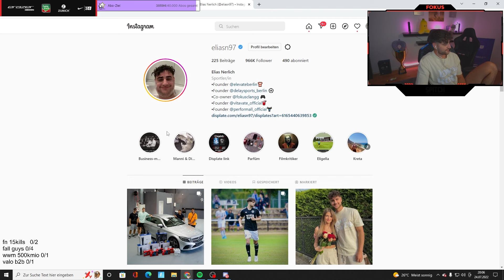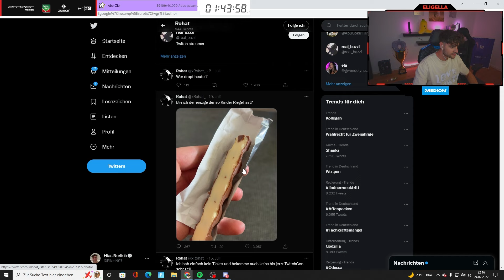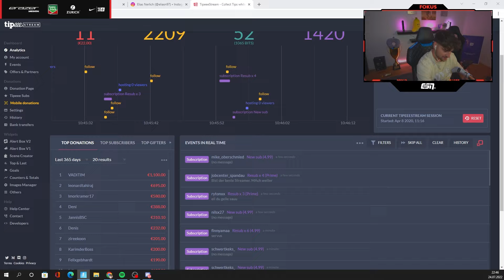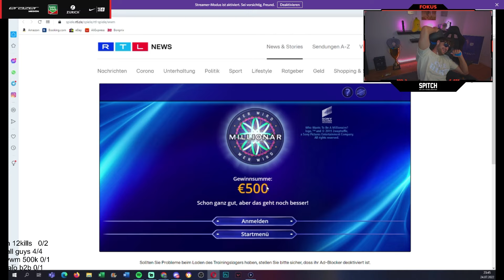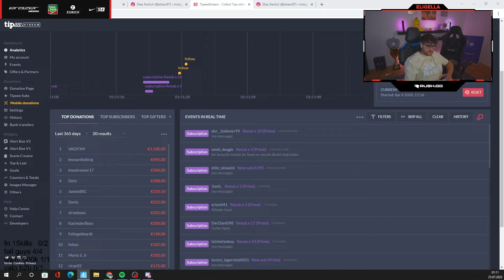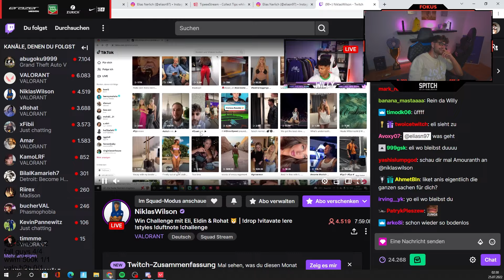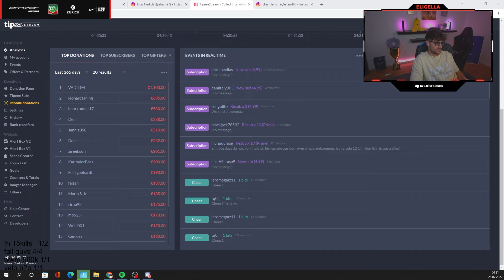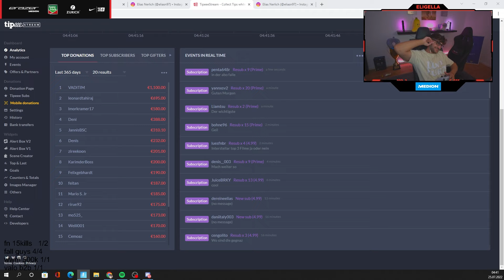WIN CHALLENGE MIT WILLY, ROHAT & ELDOS🏆 TOP 5 BRÜCHIGSTE CHALLENGE EVER🕳